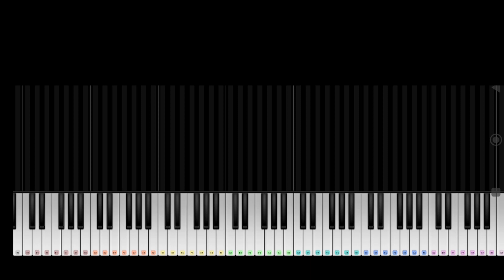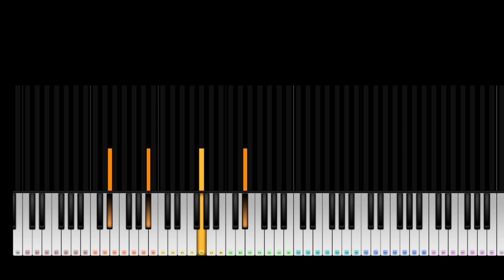Chopin - Nocturne in E Flat Major (Op. 9 No. 2)